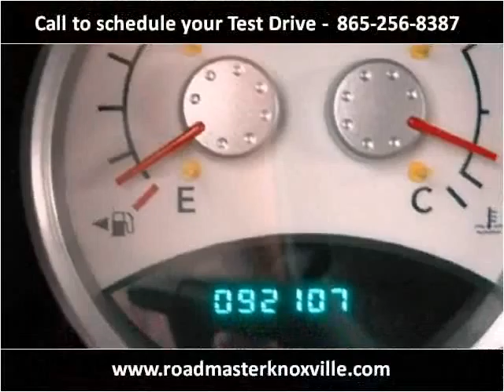2004 Dodge Durango Used Cars Knoxville TN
This 2004 Dodge Durango is available from Roadmaster Auto Sales.